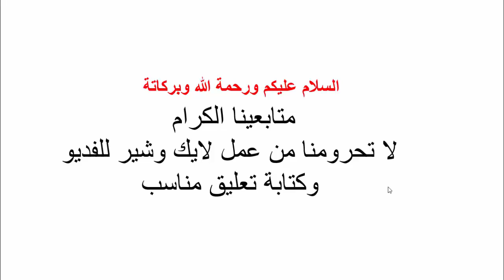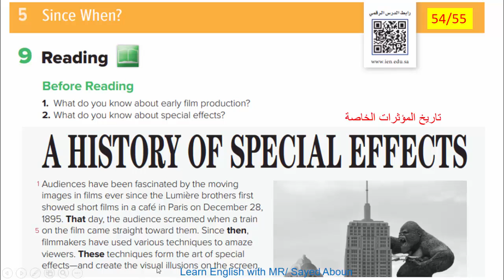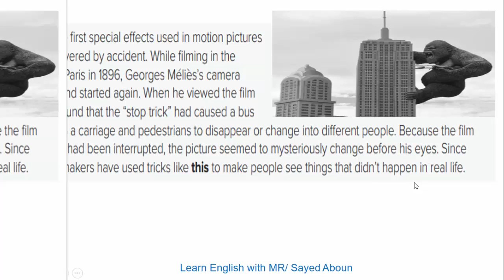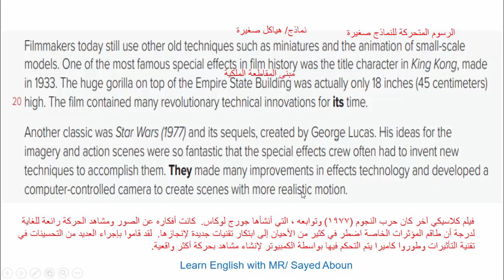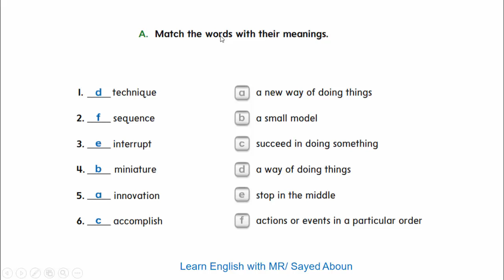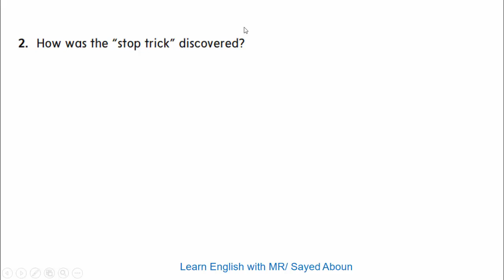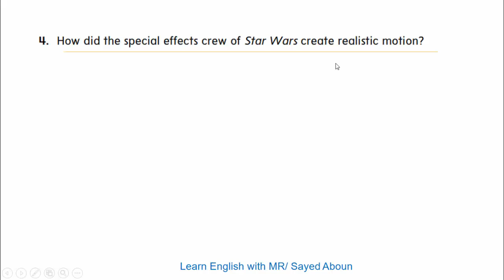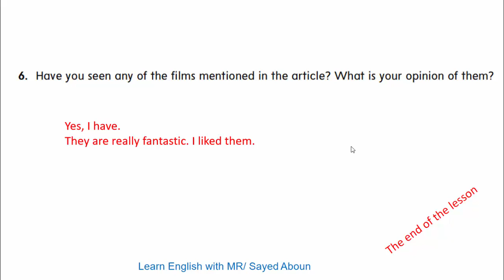SUPER GOAL 5 unit 5 Reading شرح الوحدة الخامسة درس القراءة ثالث متوسط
روابط الفديوهات السابقة   3 متوسط
SUPER GOAL 5 Unit 5 lesson 2 Grammar شرح الوحدة الخامسة الدرس الثانى القاعدة قرامر ثالث متوسط
SUPER GOAL 5 unit 5 lesson 1 listen and discuss شرح الوحدة الخامسة الدرس الأول ثالث متوسط
Super Goal 5 Expansion on units 1,2,3 lesson 1 شرح درس المراجعة الاول على الوحدات ثالث متوسط.mp4
Super Goal 5 unit 4 Writing شرح الوحدة الرابعة ثالث متوسط جزء الكتابة وباقى الوحدة ف1.mp4
Super Goal 5 unit 4 Listen and Discuss شرح الوحدة الرابعة ثالث متوسط الفصل الدراسى الاول.mp4
الصف الثالث متوسط الفصل الدراسى اللأول الوحدة الثالثة شرح القاعدة Super Goal 5 unit 3 Grammar.mp4